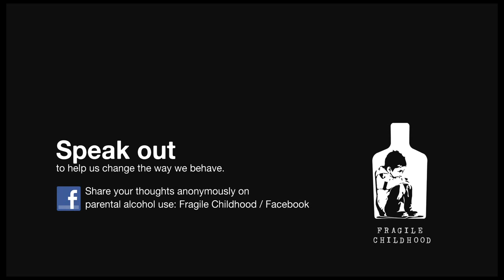Fragile Childhood - Monsters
For a child a monster can be real.